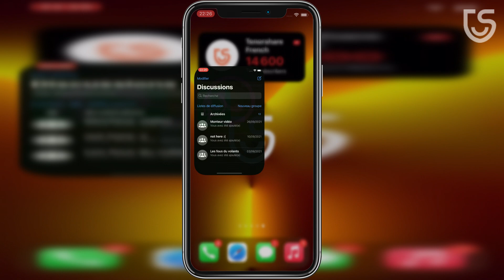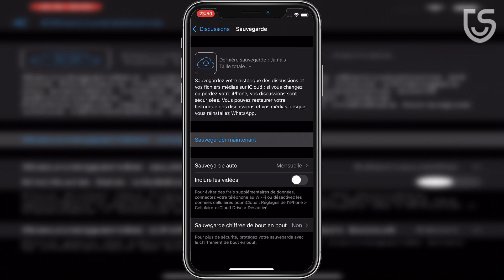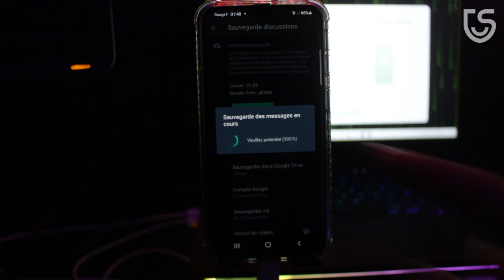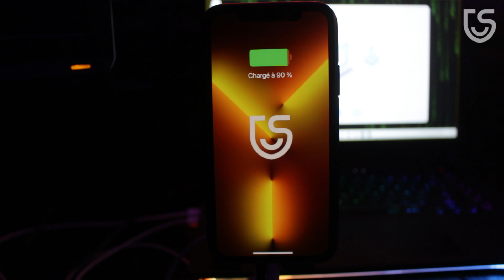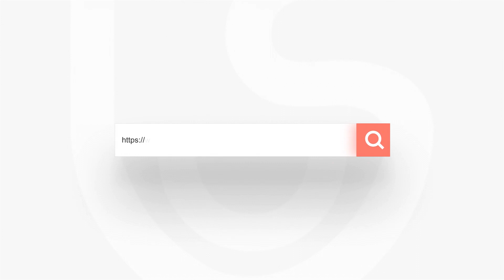Comment transférer WhatsApp vers nouveau téléphone[iPhone SE 2022/Samung S22]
Vous venez d'acheter un nouveau téléphone Android(Samsung Galaxy S22) ou un nouvel iPhone SE 2022/13 ? Alors, regardez cette vidéo pour savoir comment transférer WhatsApp vers un nouveau téléphone Android/iPhone. Pour en savoir plus

iCareFone Transfer(iCareFone for WhatsApp Transfer), logiciel de transfert des discussions WhatsApp à un autre téléphone, vous permet de transférer WhatsApp Android vers iPhone, iPhone vers Android, iPhone vers iPhone et Android vers Android. Pour en savoir plus

⏰Horodatages :
00:00 Introduction de la vidéo
00:50 Transférer WhatsApp iPhone vers nouvel iPhone avec iCloud
01:32 Transférer WhatsApp Android vers iPhone avec iCareFone Transfer
03:49 Transférer WhatsApp iPhone vers Android avec iCareFone Transfer